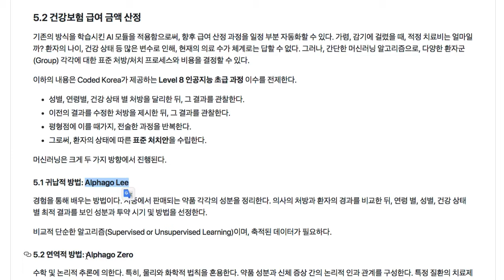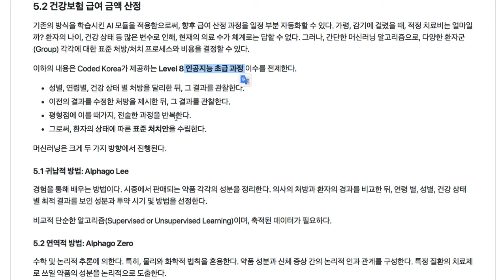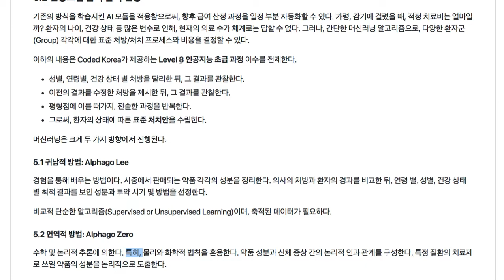National Medical System 007 - 건보수가 산정